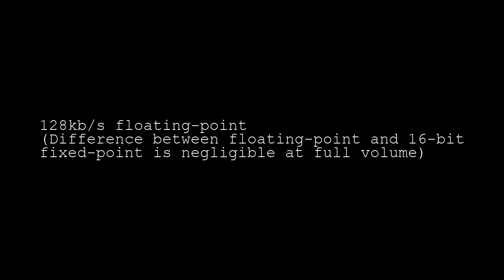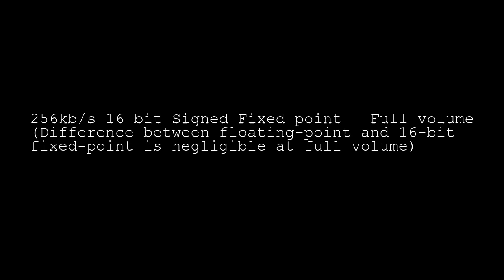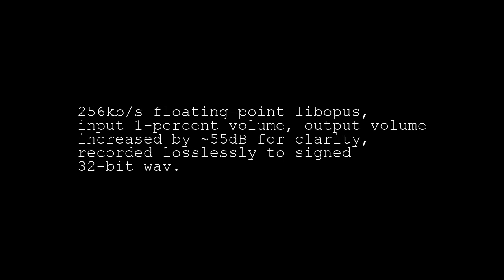Organ music: ffmpeg libopus test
Organ: Brombaugh Op. 25 (1981), Fairchild Chapel, Oberlin Conservatory.

Original recording was 24-bit 44.1khz (should be 48khz) lossless WAV recording.

Command used:
ffmpeg -i input.wav -af "volume=0dB,aformat=sample_fmts=flt:sample_rates=48000" -c:a libopus -b:a 256k output.opus
(change "sample_fmts=flt" to "sample_fmts=s16",  "256k" to desired bitrate, and "0dB" to desired volume gain pre-encoding)

0:00 16kb/s floating-point
0:48 32kb/s floating-point
1:36 64kb/s floating-point
2:24 128kb/s floating-point
3:12 256kb/s fixed-point
4:00 256kb/s floating-point
4:48 256kb/s fixed-point low-volume test
6:58 256kb/s floating-point low-volume test